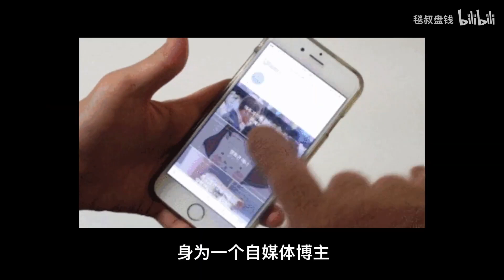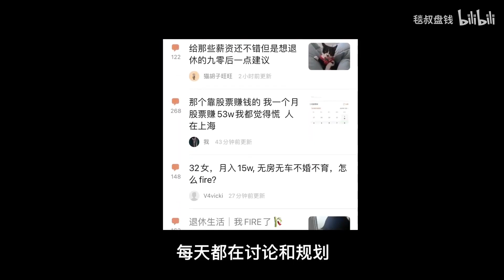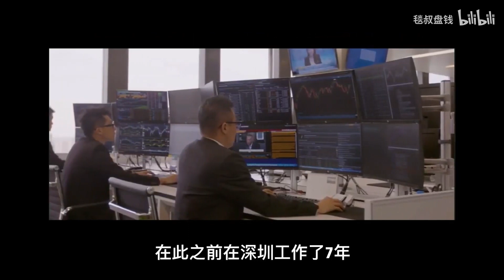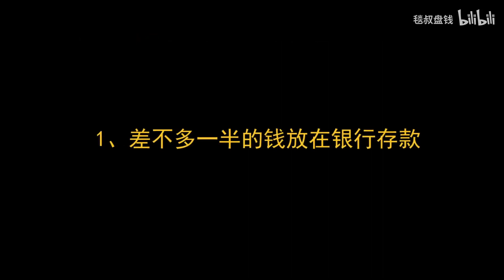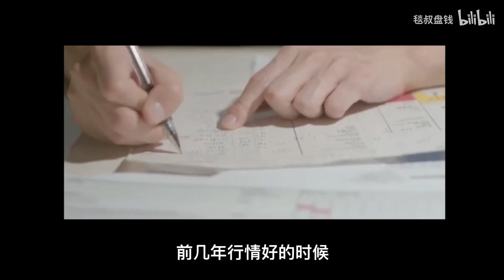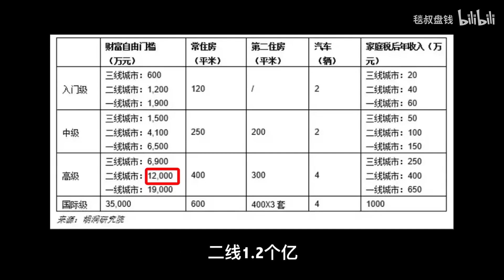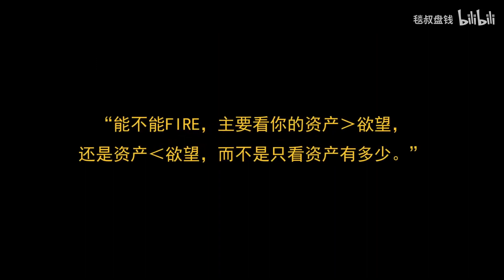存款多少錢才能回家養老？直接退休？財富自由在向妳招手！看完你就知道了！【毯叔盘钱】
本期内容：
01:33 我身边两个回老家的实践者
05:04 是什么阻止了你赚够钱回老家
07:09 能不能fire真的不看资产有多少

钱其实很好赚，毯叔来给你盘个遍。